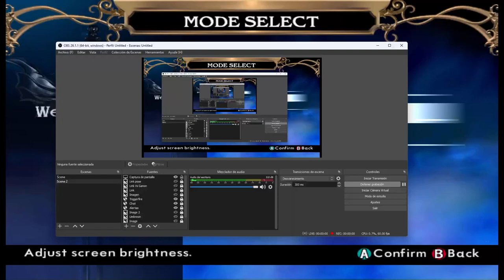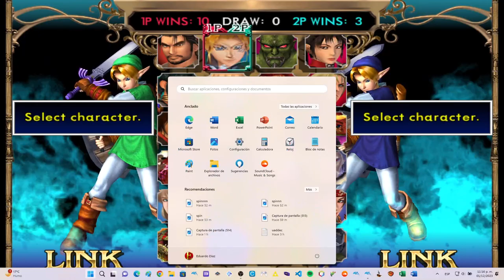Soul Calibur 2 Netplay HeroOfTime (GREEN LINK) Vs JcManu (BLUE/RED LINK) FT10